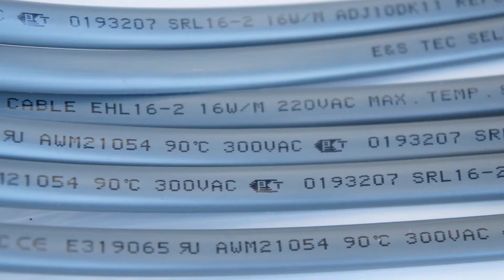TROY Printing: T7 marking for Cable Factory (Korea), CIJ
Troy T7 has been installed at Cable Factory in Korea successfully.
Lot No and so on are marked on the cable.
Troy has gained the recognition about superior quality at a variety of industrial fields.
Many operators are satisfied with Troy T7 because Troy products are equipped with an intuitive and convenient operating environment.